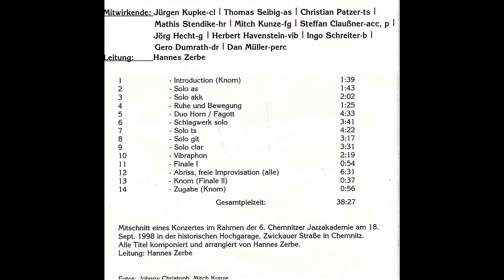Teil 2, Hannes Zerbe Workshopkonzert, org. B.I.G. e.V. Chemnitz, 6. Chemnitzer Jazzakademie 1998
Teil 2, Hannes Zerbe Workshopkonzert, org. B.I.G. e.V. Chemnitz
im Rahmen der 6. Chemnitzer Jazzakademie 1998
in der historischen Hochgarage Zwickauer Strasse in Chemnitz
"RUHE UND BEWEGUNG"
The Monsters of Intonation
Jürgen Kupke / cl,   Thomas Seibig / as,   Christian Patzer / ts
Mathis Stendike / hr,   Mitch Kunze / fg,   Steffan Claußner / Piano , akk
Jörg Hecht / g,   Herbert Harvenstein / vib,   Ingo Schreiter / b
Gero Dumrath / dr,   Dan Müller / perc
recording
Gänselieschen Studio von Jan "Johnny" Christoph